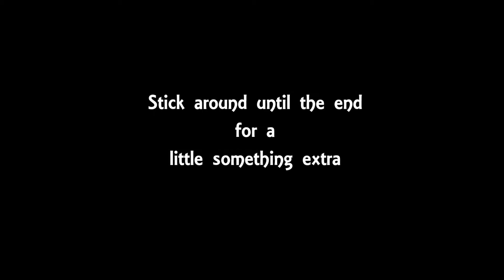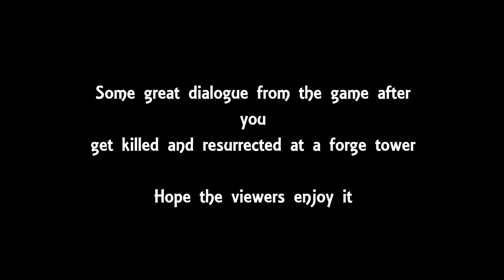ALL Memory Artifacts-MIDDLE-EARTH SHADOW OF MORDOR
Recovering artifacts that tell the harsh stories of Mordor and those within. Listen carefully for references to events and characters.